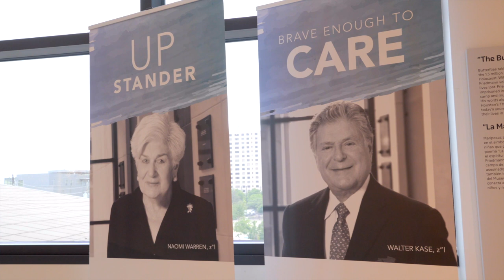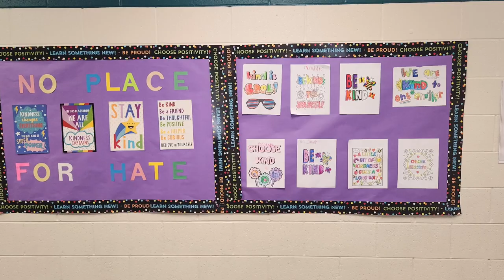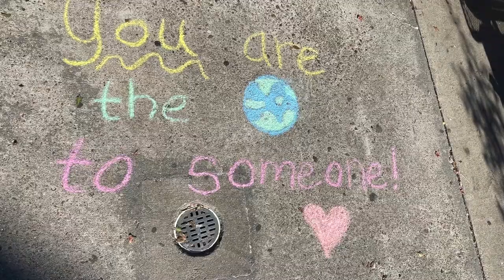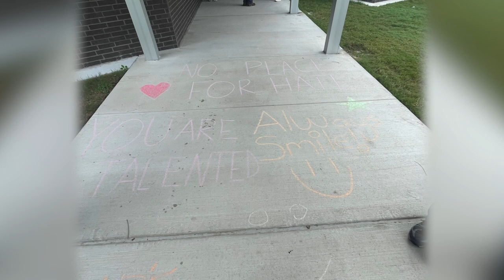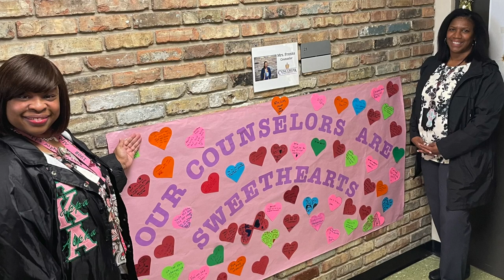2023 Walter Kase Educator Excellence video presentation